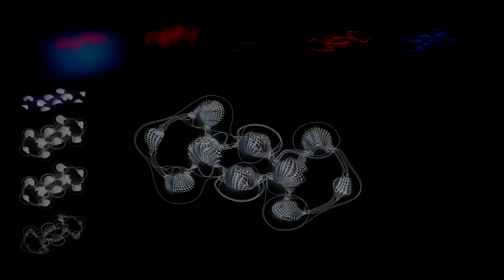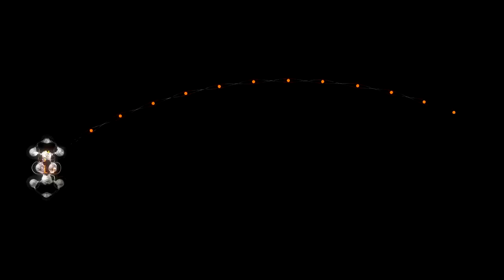PAVILLION OF GOTHIC.avi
semestral project. Sorry for that crappy animations/postproduction/ quality, all done in two days /include renders and project documentation/